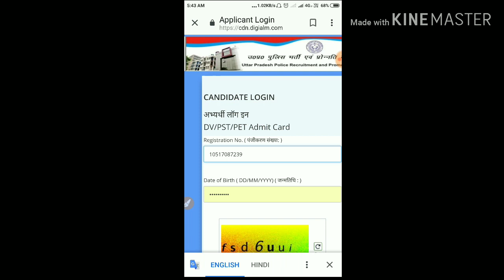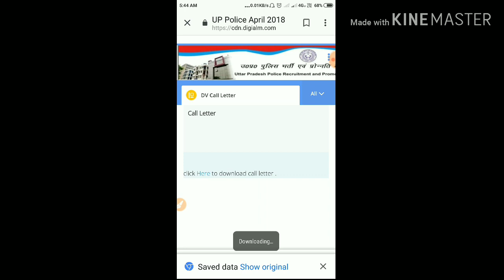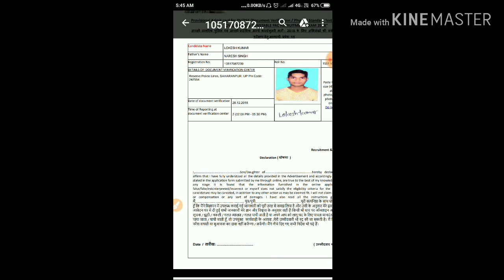UP Police DV PST Admit Card||आ गए सबके check करे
UP Police DV PST Admit Card

UP Police Bharti News Today

UP Police Result constable